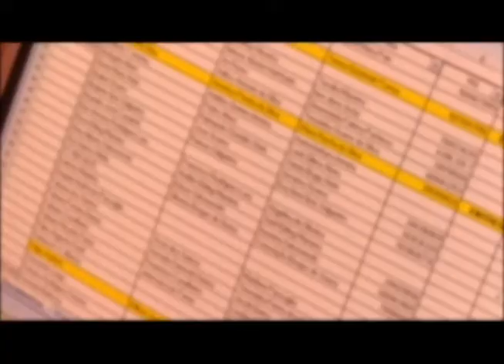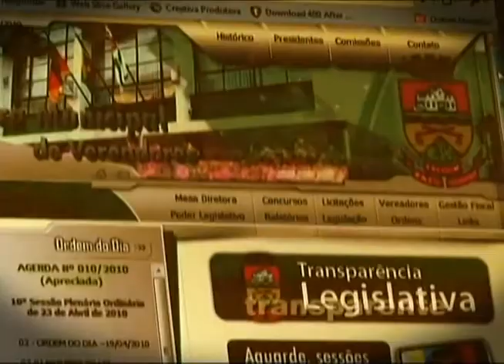07/07 - Entrevista com o Vereador Mantovani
07/07 - Entrevista com o Vereador Mantovani